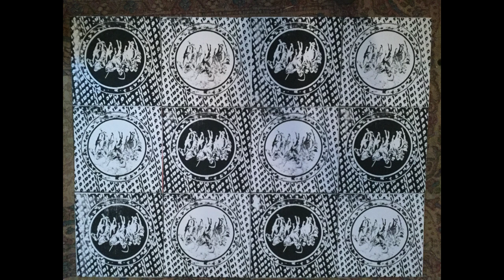CAT O' NINE TAILS PREVIEW COLLAGE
03/2020 CINDY LEE WOLAND "CAT O' NINE TAILS' 25 minute digital LP
CAT O' NINE TAILS TRACKLIST

I. OUR LADY OF SORROWS* 1:45

II. CAT O' NINE TAILS* 1:42

III. FAITH RESTORED*  2:55

IV. LOVE REMAINS 3:27

V. CAT O' NINE TAILS II*  0:59

VI. AS I'M STEPPING THRU THE GATES 3:12

VII. CAT O' NINE TAILS III*  1:47

VIII. I DON'T WANT TO FALL IN LOVE AGAIN 4:14

IX. BONDAGE OF THE MIND 4:23

* instrumental